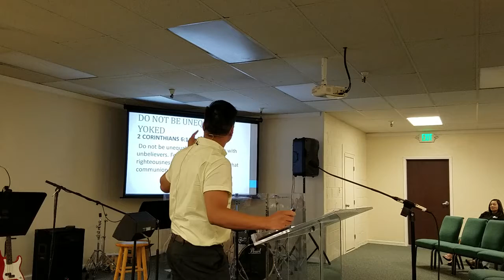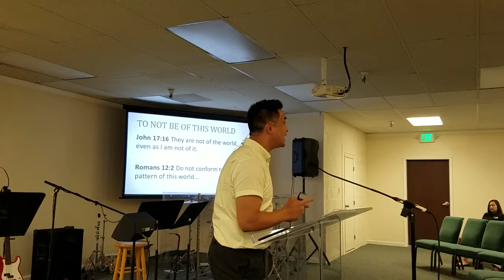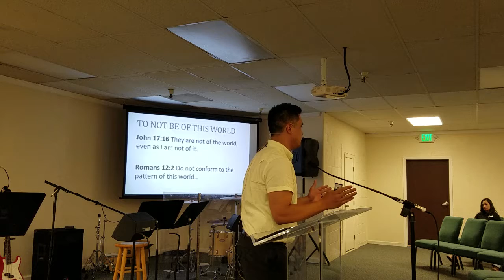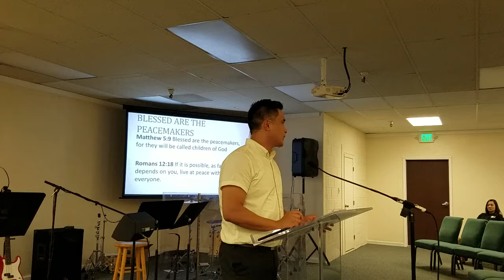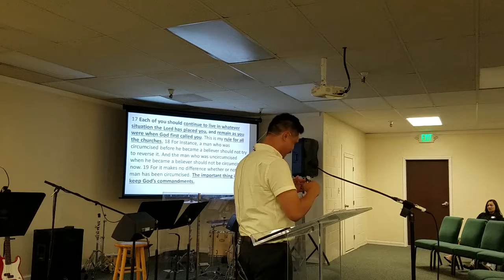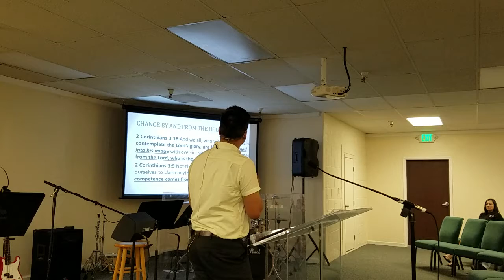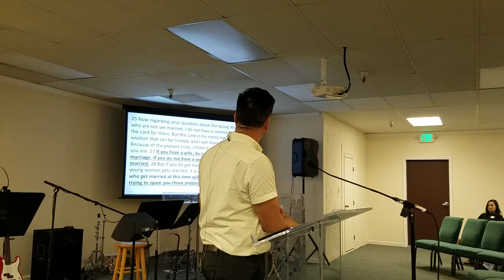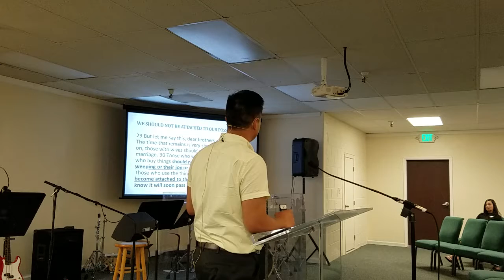SHOULD I STAY OR SHOULD I GO? ( 07-09-2017) Part 1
Main verse: 1 Corinthians 7:12-14
Supporting verses:
1 John 2:15
John 17:14
John 17:16
Romans 12:2
Matthew 5:9
Romans 12:18
2 Corinthians 3:18
2 Corinthians 3:5
Psalm 37:4
Matthew 6:33